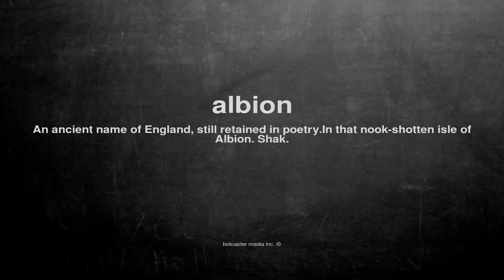What does albion mean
What does albion mean in English?